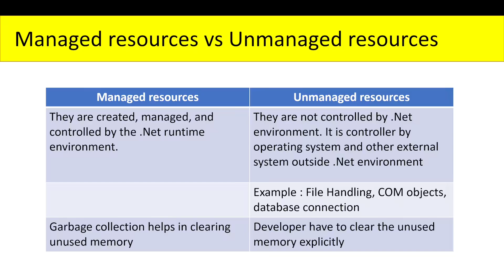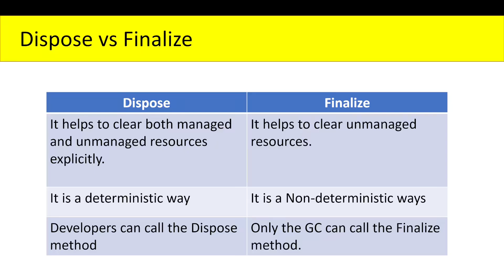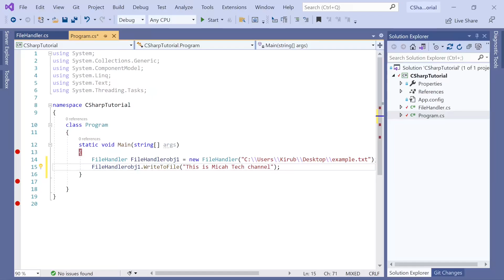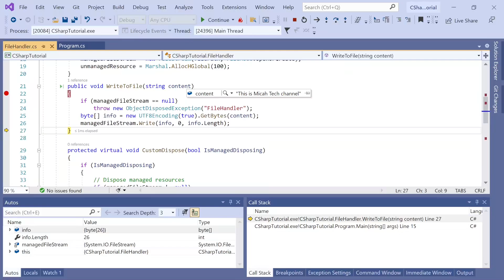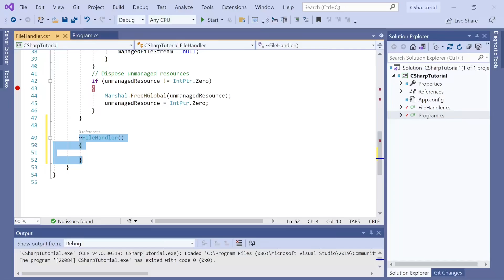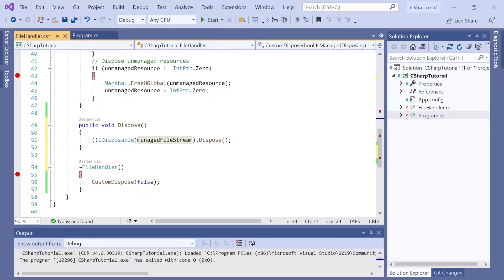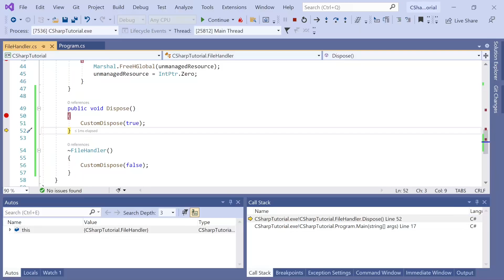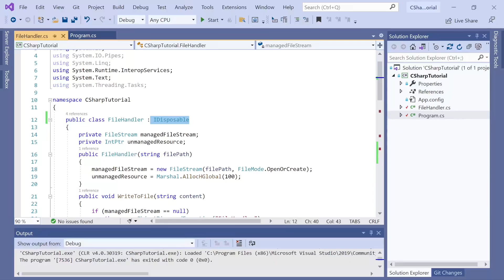Dispose vs Finalize | C# | .Net | Tutorial - 31 | Tamil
In this video all the below three concept has been explained altogether

1. Dispose vs Finalize
2. Managed resources vs Unmanaged resources
3. Using statement

Managed resources vs Unmanaged resources

Managed resources

1. They are created, managed, and controlled by the .Net runtime environment.
2. Garbage collection helps in clearing unused memory

Unmanaged resources

1. They are not controlled by .Net environment. It is controller by operating system and other external system outside .Net environment
2. Example : File Handling, COM objects, database connection
3. Developer have to clear the unused memory explicitly

Dispose vs Finalize

Dispose

1. It helps to clear both managed and unmanaged resources explicitly.
2. It is a deterministic way
3. Developers can call the Dispose method
4. IDisposable interface is used to implement Dispose method

Finalize

1. It helps to clear unmanaged resources.
2. It is a Non-deterministic ways
3. Only the GC can call the Finalize method.
4. tilde symbol is used to create destructor. Both destructor and Finalize is same

What is the use of using statement?
It ensures that Dispose method is called, even though exception happens inside the block of statement.